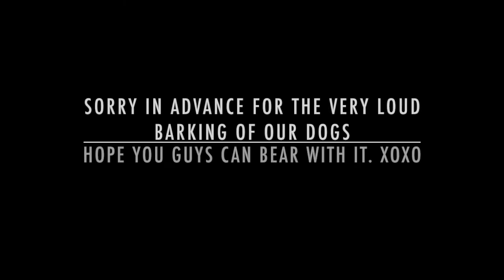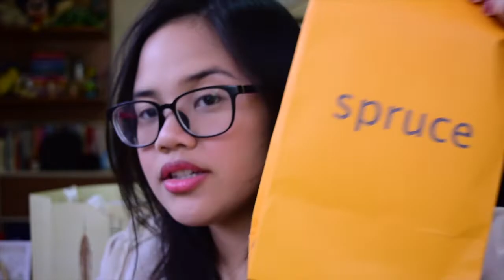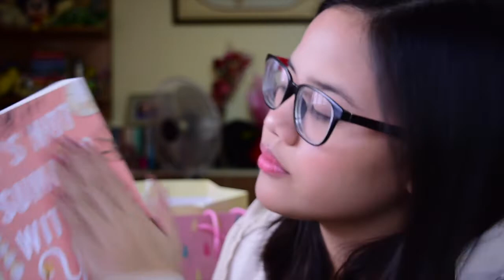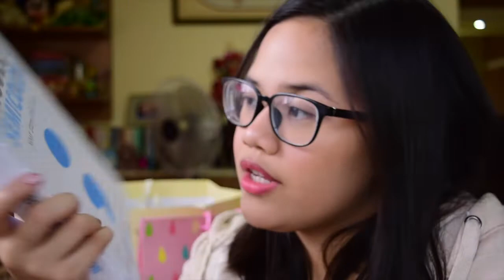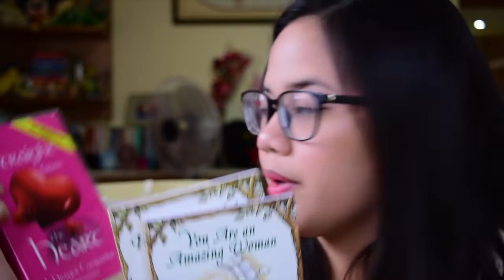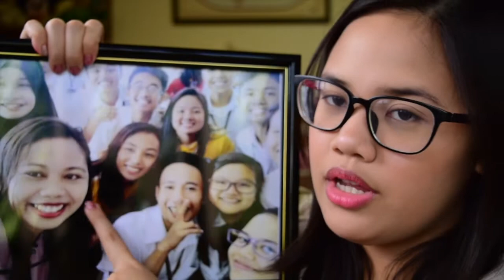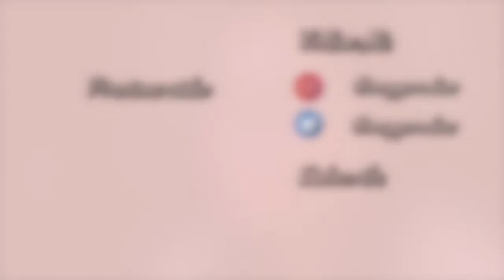What I Got on my 18th Birthday || Megan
I hope you guys enjoyed seeing me open up the gifts I was able to receive. And again, this video is not about me bragging. I just really wanted to give my reactions on the gifts that the people gave me. Sorry because I was not able to upload in such a long time. School happened and I would always put it over anything but I am glad that I had the time to film and edit this video for you guys. See you next Thursday!💗